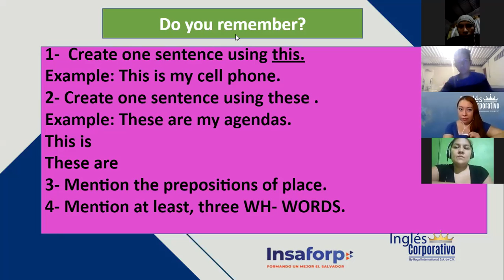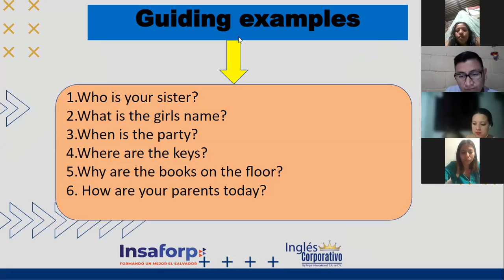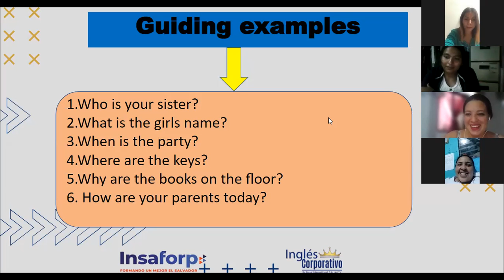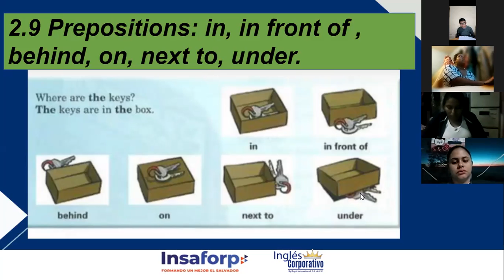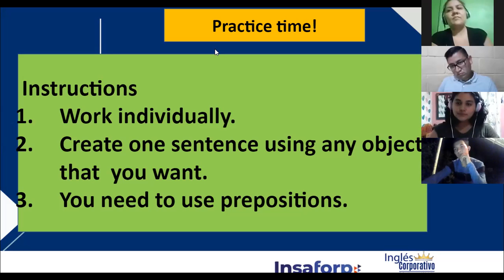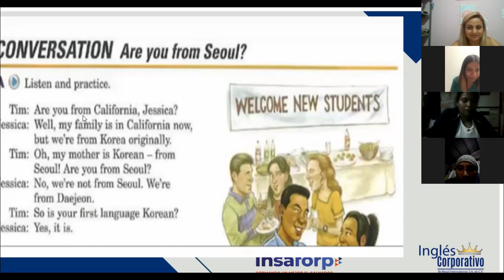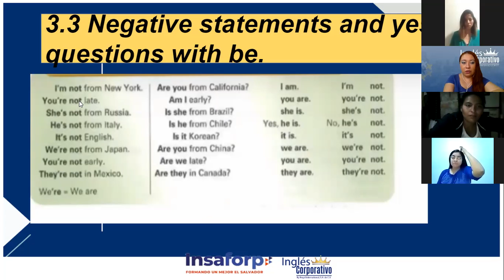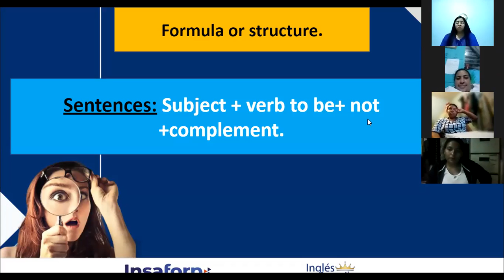Ingles Corporativo-Where are you from?, Class#6-Day 6.